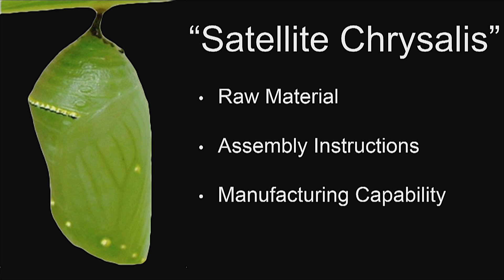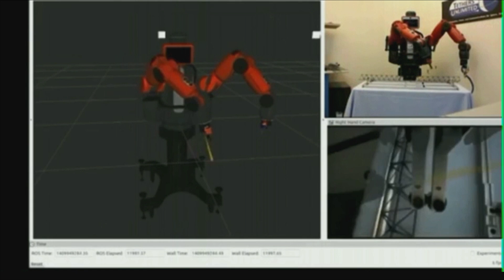The Future of Space: Off-World Manufacturing | Rob Hoyt | TEDxSnoIsleLibraries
For Rob Hoyt, the challenges of effectively spreading off-world and colonizing the cosmos are overcome by making it easier to manufacture and assemble large systems and structures in space. This visionary physicist, engineer, and CEO is leading a team of scientists to overcome those challenges.

Rob loves overcoming the big technical hurdles that we face on our way to becoming a spacefaring civilization. He co-founded Tethers Unlimited Inc. in 1994, and built it into a space and defense research and development firm. He is now building a spin-off, Firmamentum, to commercialize in-space manufacturing. Rob has won more grants from NASA’s Innovative Advanced Concepts program than any other researcher.